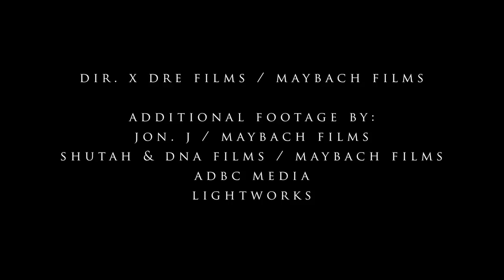DR. DRE GIVES RICK ROSS $100,000 HUBLOT WATCH FOR HIS BIRTHDAY